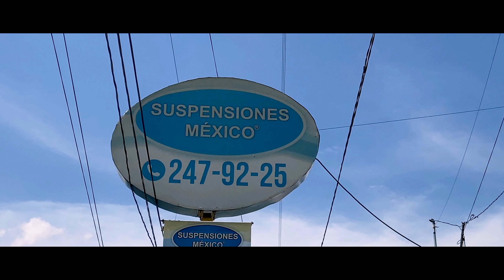Suspensiones México Sucursal Cholula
🚘 Suspensiones México Suc. Cholula 🚘
👌TENEMOS LA MEJOR OPCIÓN,PARA TI QUE TE QUIERES Y PROTEJES A LOS TUYOS ! 👨‍👩‍👧‍👧🚘
🆘 Trabajamos refacciones para todas las marcas 🚑🚓🚕🚗🚘🚙🛻
⚙️ En suspensión, amortiguadores o frenos , con la mejor calidad, precio 💱 y servicio, ¡Ven y compruébalo!!🚕🚐🚛
⚠️ A tus órdenes al:
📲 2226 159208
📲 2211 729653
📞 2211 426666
👨‍🔬🔧 Trabajamos de lunes a viernes ⏰  De 8:30 a 18:30 Hrs. y sábados de 8:30 a 14:00 Hrs.
📍 12 poniente No. 106, Col. Centro. San Pedro Cholula, Pue.